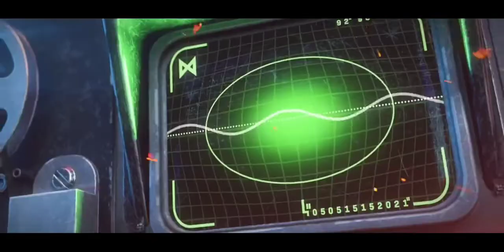Godzilla vs Kong | Call of Duty : Operation Monarch